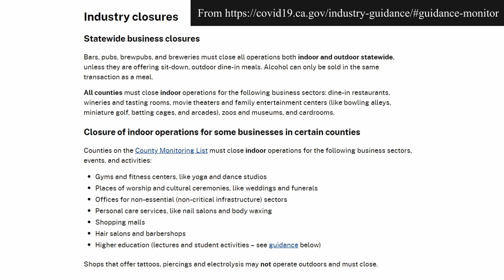Is the CHURCH being PERSECUTED? - MACARTHUR on OBEYING GOVERNMENT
This video examines a discussion between Pastor John MacArthur and Phil Johnson on a Grace to You broadcast from April. At the time, Grace Community Church was complying with CA restrictions on churches, but after the most recent restrictions were put in place, the elders of Grace Community church have since decided not to comply.